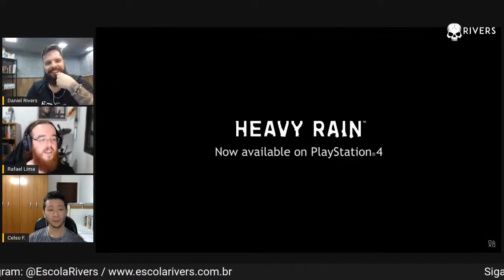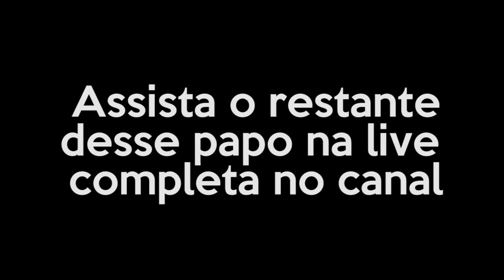A Arte influencia na venda? Pocket Rivers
Trecho de uma live da Rivers onde falamos sobre o quanto a arte influencia na venda.